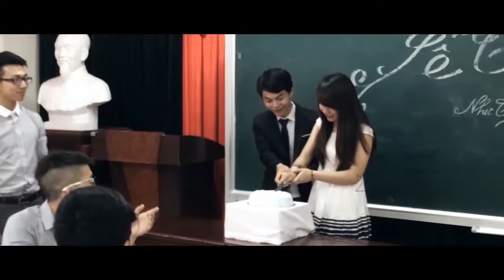[OFFICIAL TRAILER] Moc Chau Trip - It's A1 Beach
A1K19 - Faculty of Tourism - Hanoi Open University
Our last official trip to Moc Chau, Son La, Vietnam.

*** I don't make it for money ***